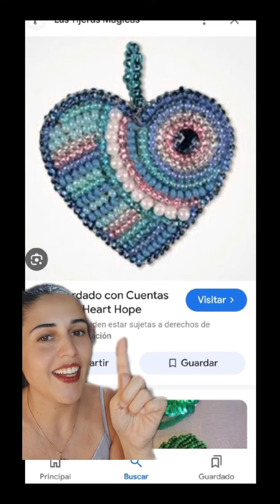Coser, bordar, tejer..? cual es el termino correcto